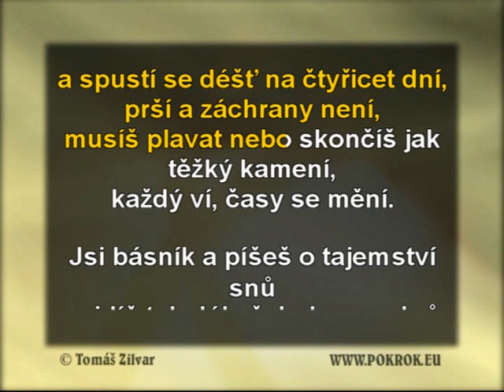426 Casy se meni